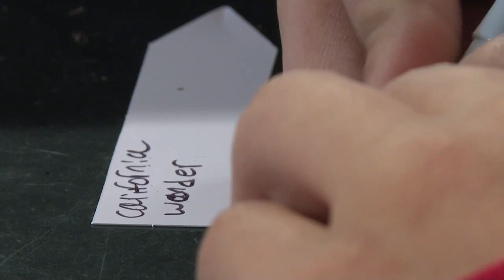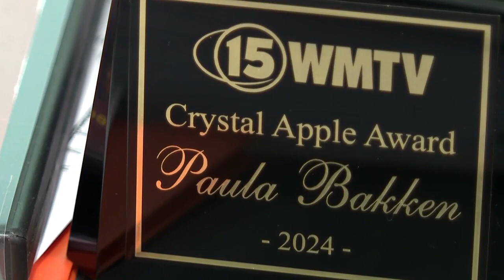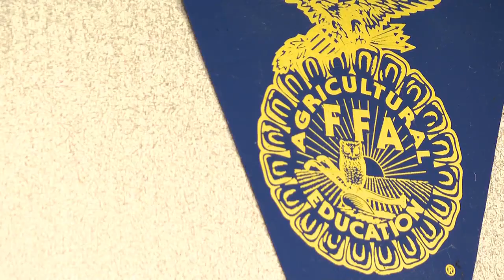Marshall ag teacher and FFA advisor receives Crystal Apple Award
From the classroom to the adjacent greenhouse, Marshall Middle and High School agriculture teacher Mrs. Paula Bakken has no shortage of projects for students.